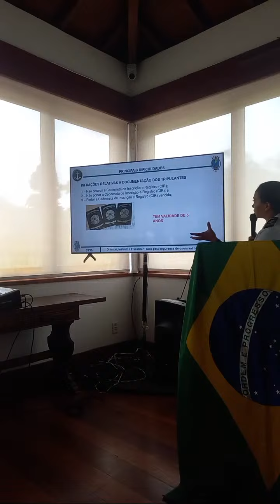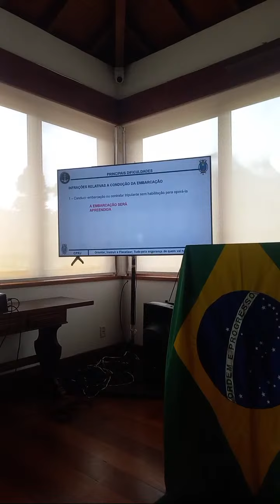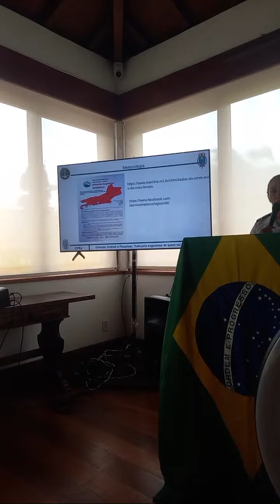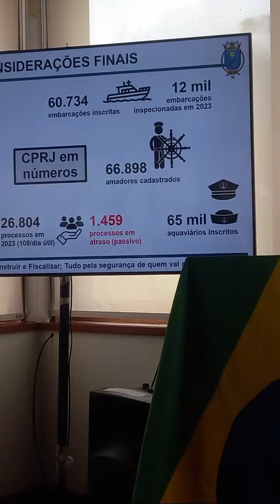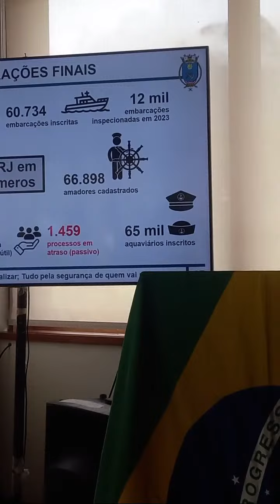Destaque Tenente Maria Helena Capitania dos Portos da Marinha no Pacto de Resgate ambiental